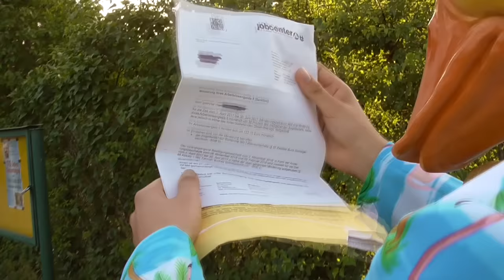Hartz 4 und der Tag gehört dir - der zweite Partyhit von Ingo ohne Flamingo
Dein Partyhit  von Ingo ohne Flamingo!